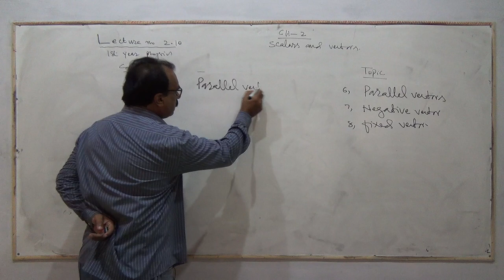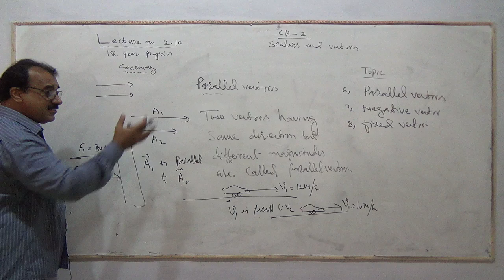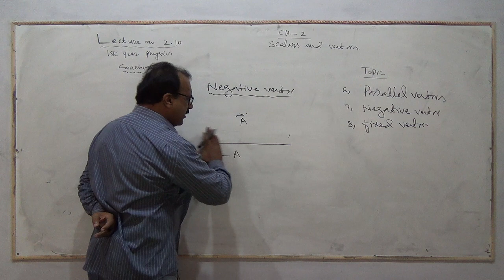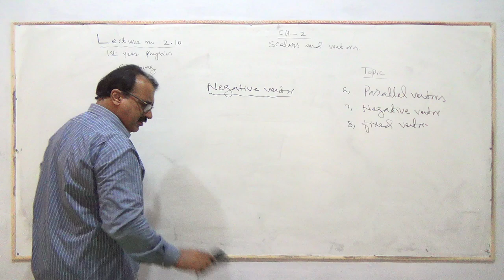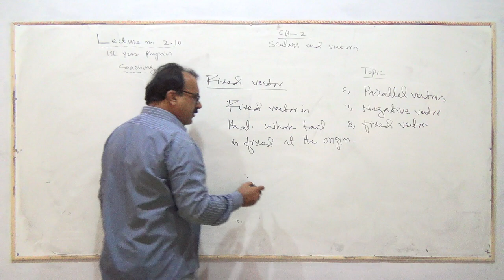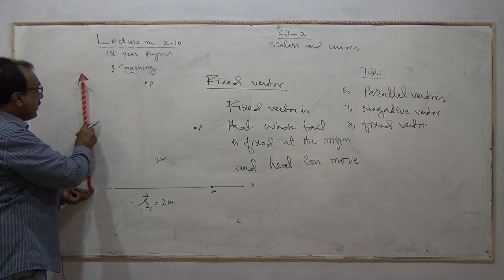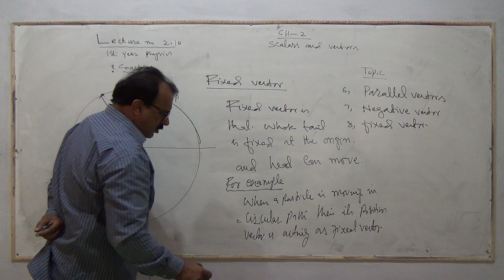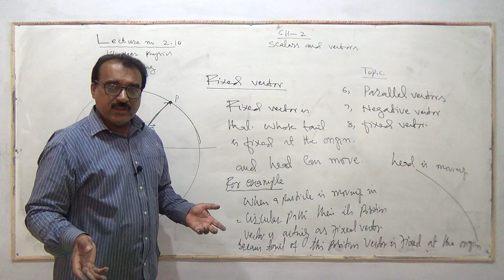Physics XI Coaching Chap#2 Lec_10 Negative Vector , Fixed Vector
Physics XI  Parallel Vector , Negative Vector , Fixed Vector Lecture 10
By: HNM Physics